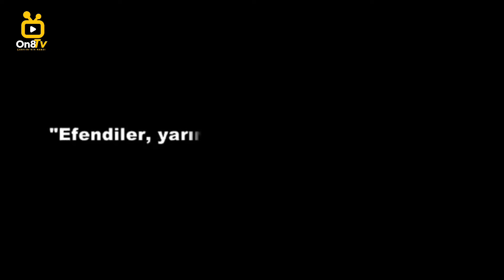29 EKİM Cumhuriyet Bayramı Kutlamaları & Çankırı Masterler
Bir Milletin Dirilişi, Bir Devletin Doğuşu...